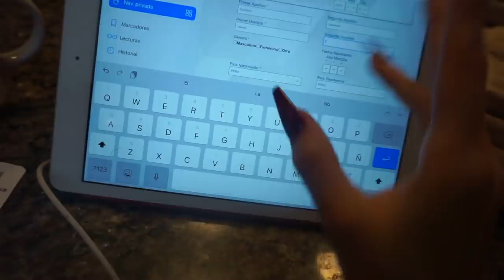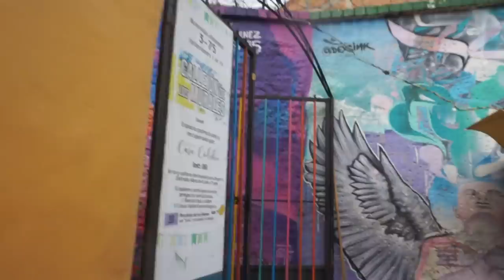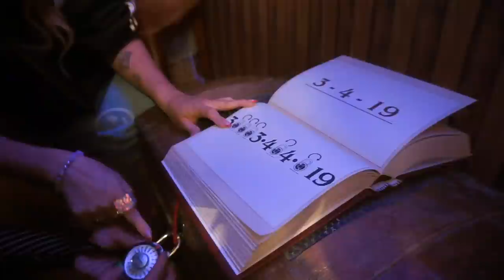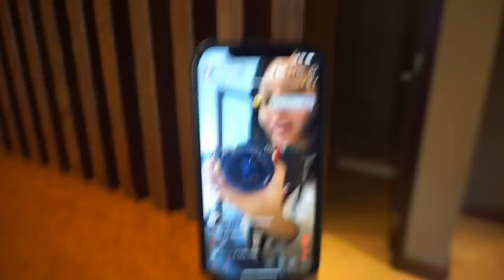NETFLIX NOS LLEVÓ A EL MUNDO DE STRANGER THINGS - Valeria Saavedra